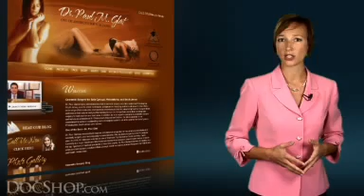Breast Augmentation, Lift, and Reduction in Philadelphia and Bala Cynwyd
Dr. Paul Glat, recognized as one of Philadelphias top plastic surgeons, is steadfast in his commitment to achieve outstanding cosmetic surgery results for all of his patients from Bala Cynwyd, Pennsylvania and South Jersey. Dr. Glat specializes in breast augmentation, lift, and reduction. To learn more about breast surgery, please